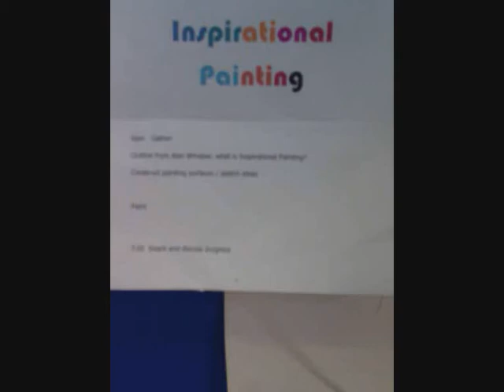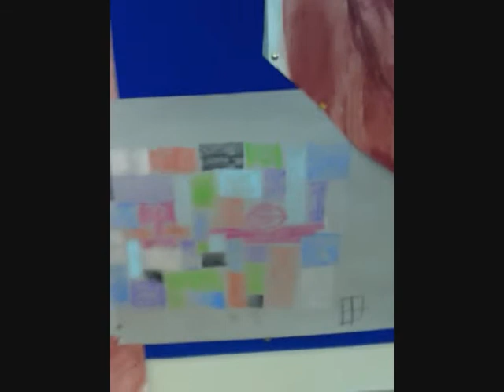St Giles Church 40th year Inspirational Painting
One of the events this year was an inspirational painting workshop.
After all the people (bar one) had gone I shot this footage.
Katie (Methodist Steward) stayed on to complete hers.

The track is "Created to worship" by Vicky Beeching